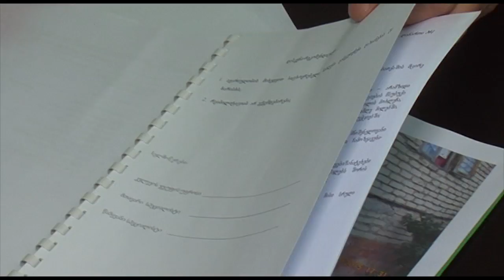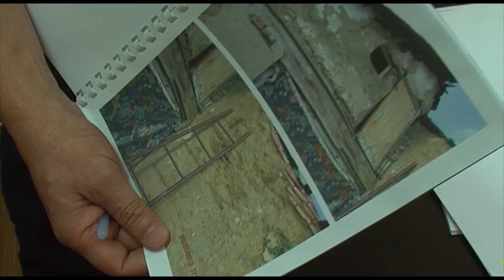რა მდგომარეობშია დედაქალაქში მაღალსართულიანი კორპუსები